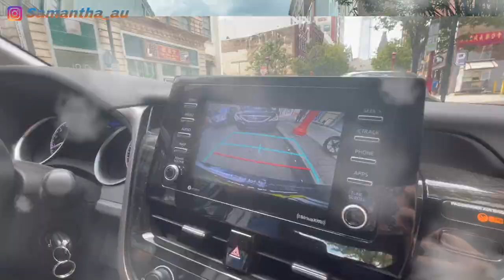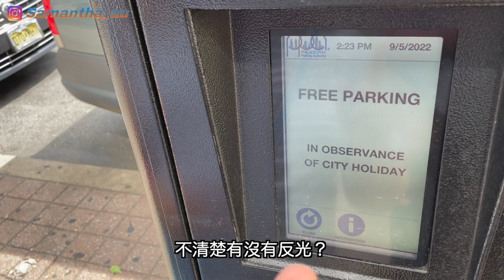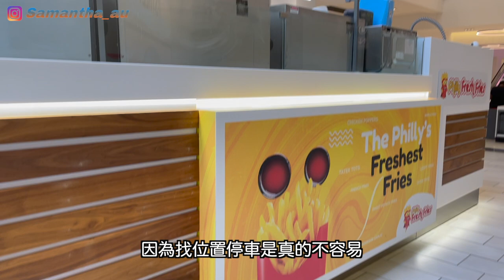News Vlog #2【實測 Labour Day 公眾假期 全日任泊❓2022】｜Free Parking in Labour Day❓｜順道吃香港小食 咖哩魚蛋、章魚燒、腸粉、檸檬茶、 蔥油餅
Open the "CC" button, there will be English subtitles

如果 Labour Day 可以全日任泊。。。到底有沒有限制呢？
到底是否所有公眾假期都是任泊呢？
如果你想知道。。。就Click 入嚟睇吓啦 。。。

Credit to Musician Tracks:

TiArtist: Mini Vandals | Track: Kind of a Party